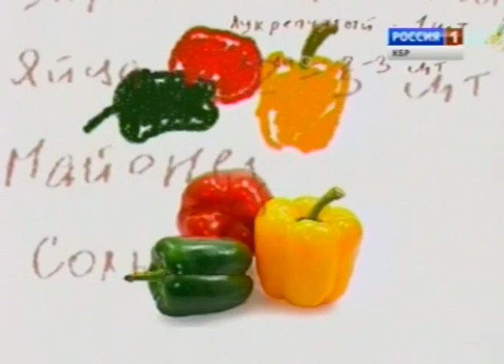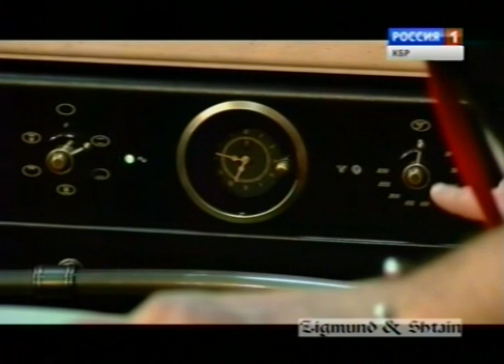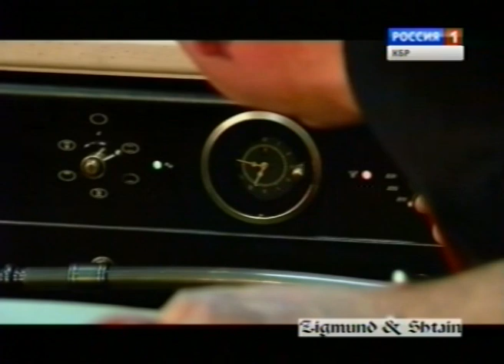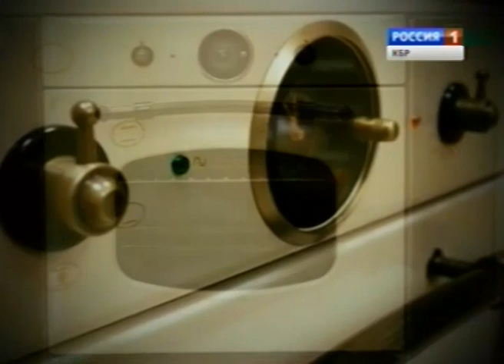Сегодня в меню (02.03.2013)